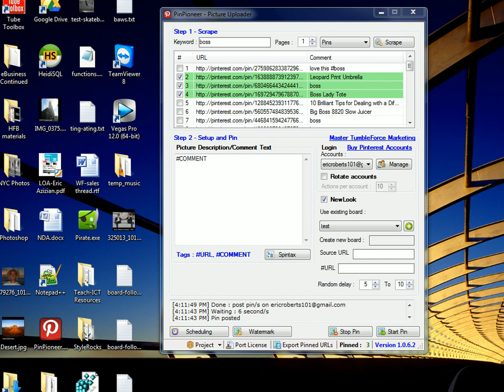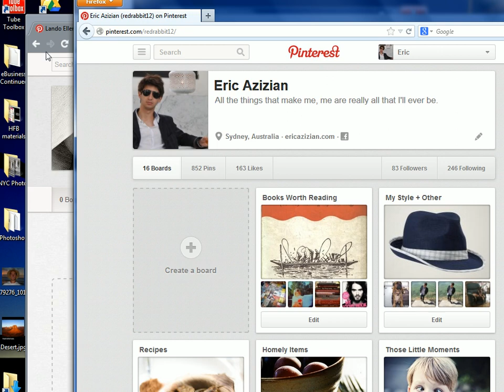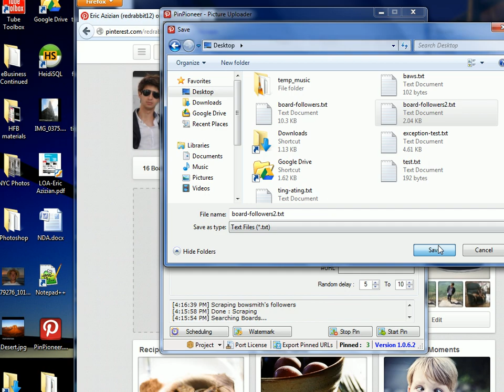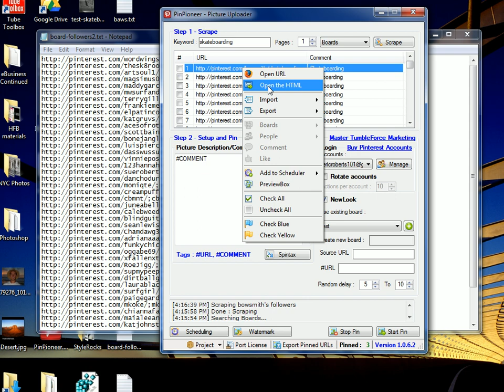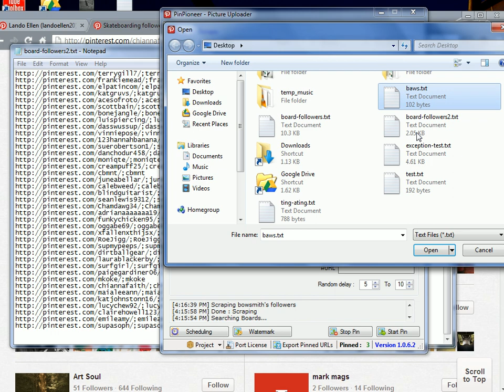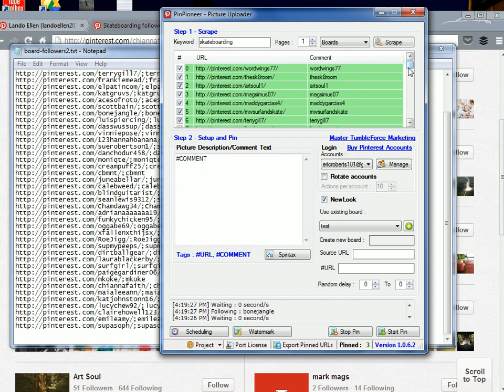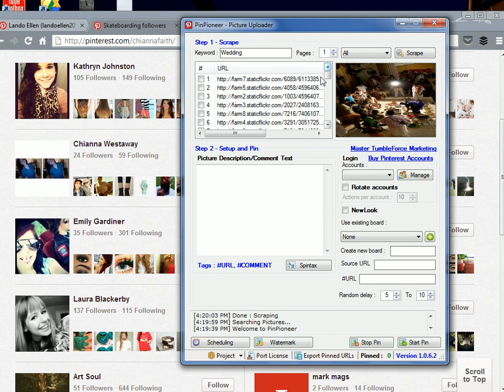Pinterest Marketing: Scraping Board Followers, 'PreviewBox' and New Look Functions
- Don't mess up when using PinPioneer. This video talks about the difference between Old Look and New Look. And a hidden feature which lets you scrape and follow a board's followers.